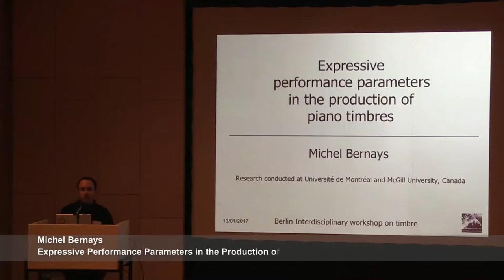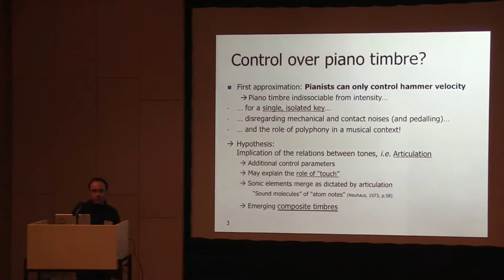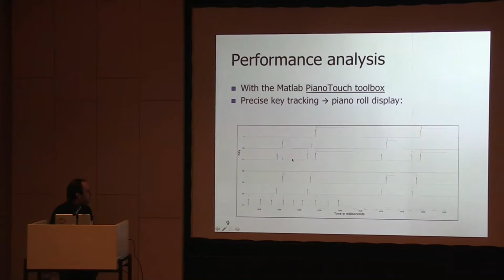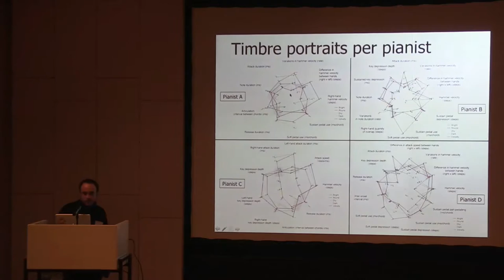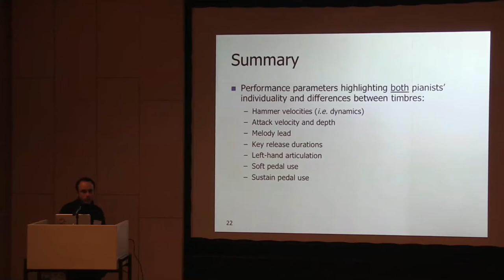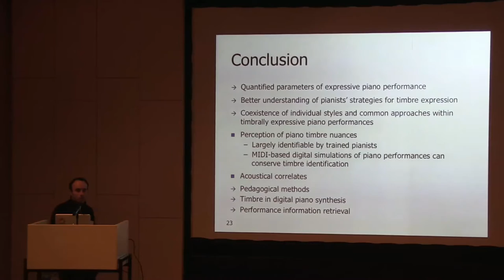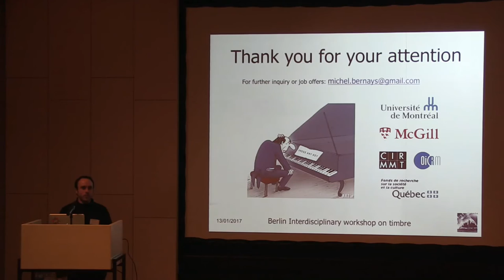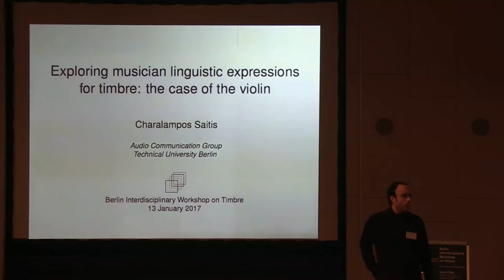Michel Bernays: Expressive Performance Parameters in the Production of Piano Timbres